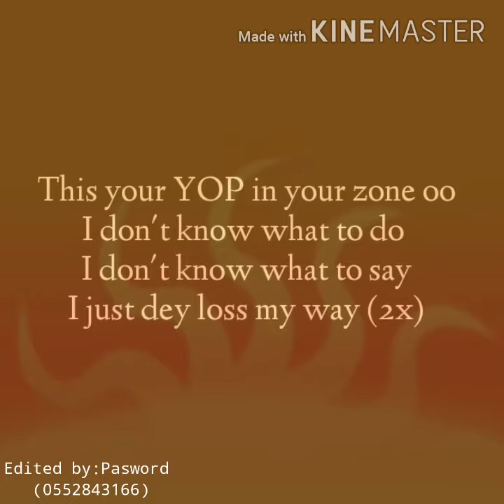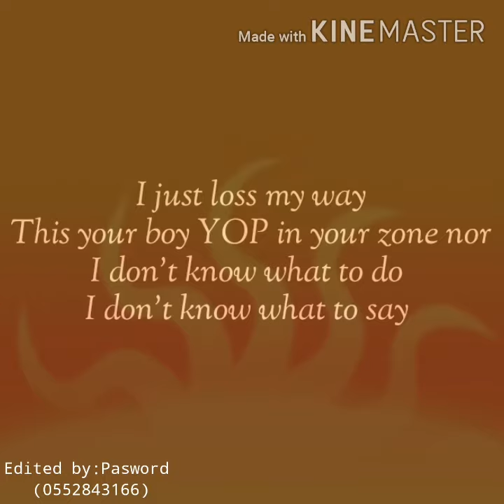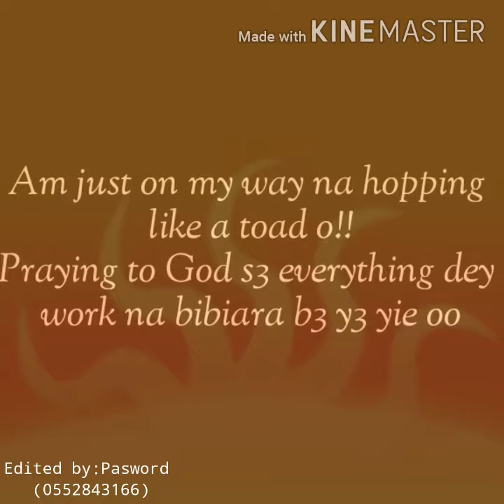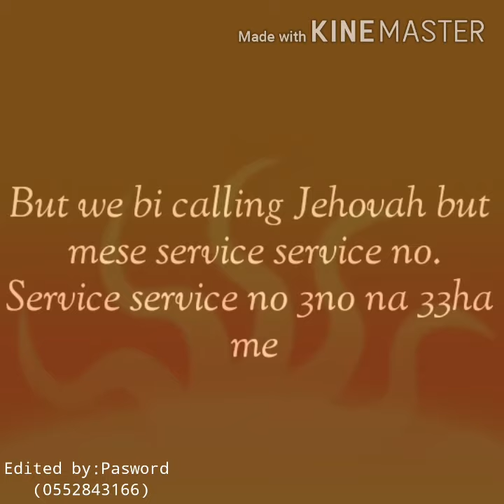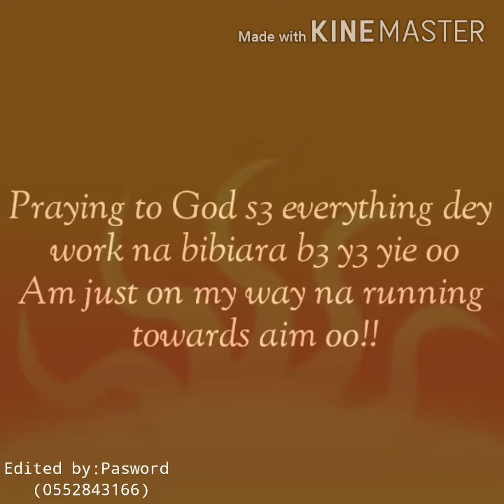Loss my way lyrics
YOP VIBES. Loss my way lyrics